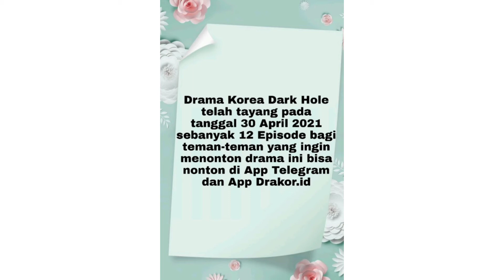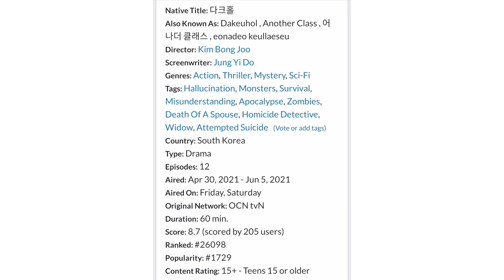Drama Korea Dark Hole / 다크홀 Has Aired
Angel Cristiany